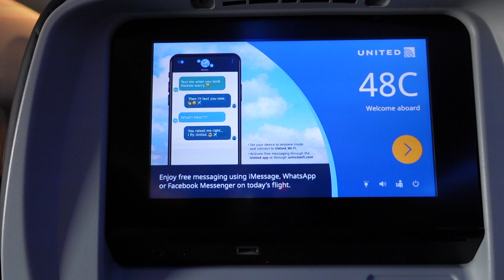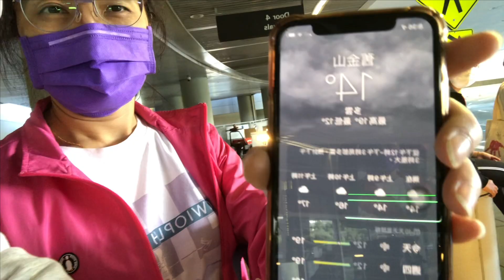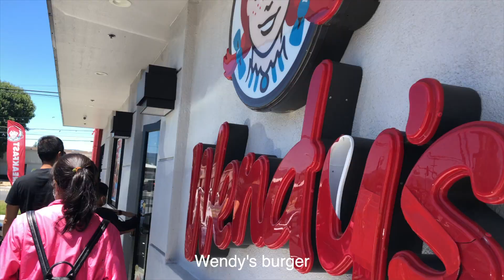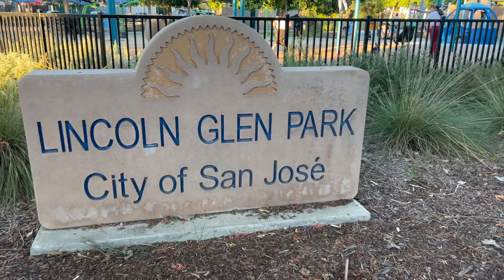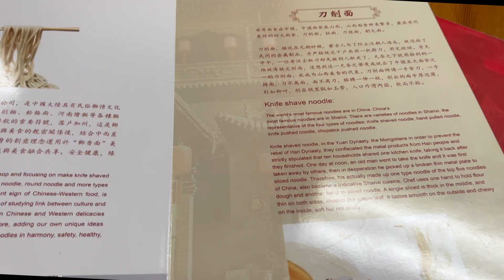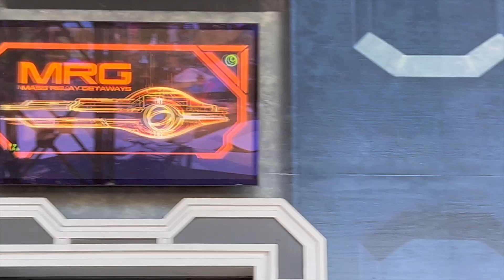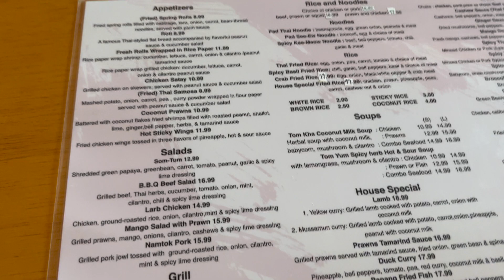[VLOG] Starting my US life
Comment for any questions you have!

Email in "About"

💐faq~
name - Ann Kuo
how old am I - 18
where are you from - Taiwan
where you study - uwmadison for undergrad
speak - Mandarin, English